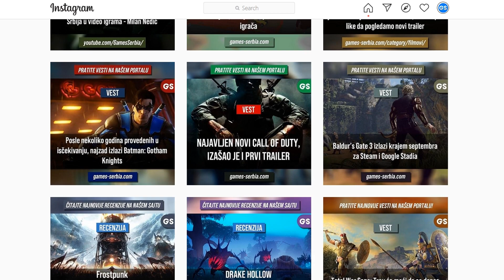Igre koje željno očekujemo po izlasku PlayStation 5 konzole (2020)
Uskoro se bliži dan kada će se PlayStation 5 naći u prodavnicama, a mi smo vam otkrili šta bismo voleli da igramo na samom izlasku. Pri odabiru igara, fokusirali smo se isključivo na ekskluzive.